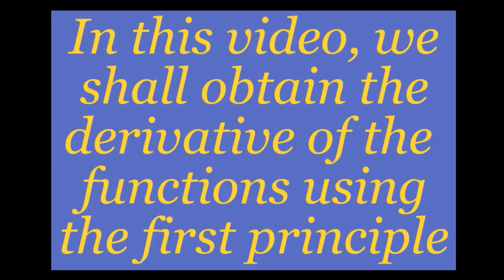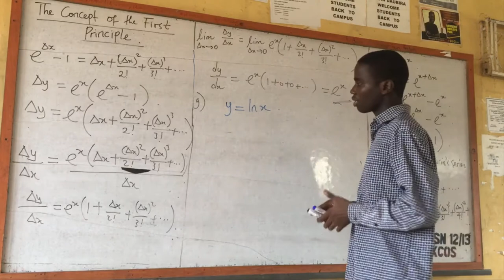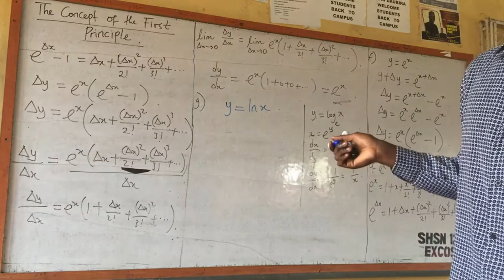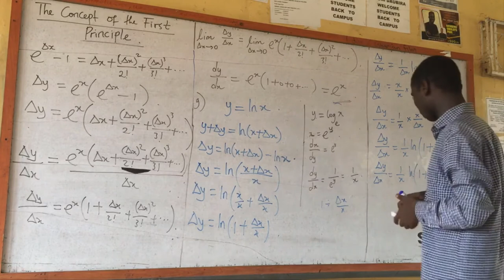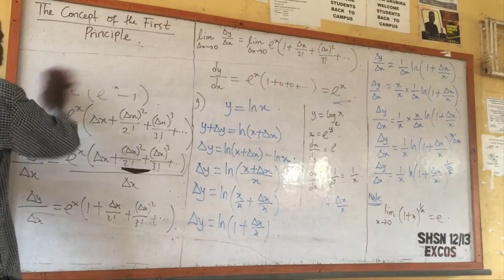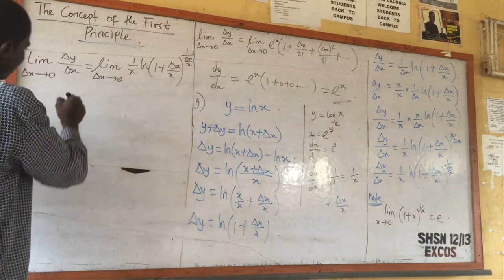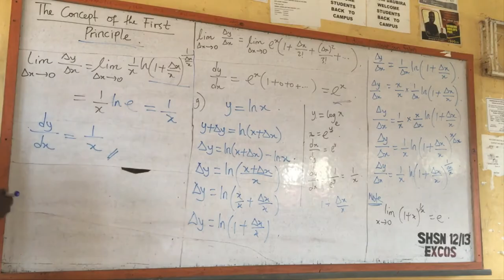Differentiation of log(x) from First Principle.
Wisdom is the Principal thing!, therefore get Wisdom.
This video gives a detailed explanation of the derivative of logx or ln(x) from the first principle.